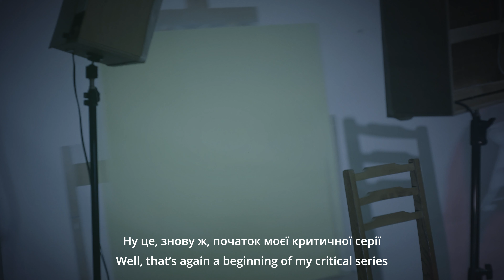At the projector! - movie teaser